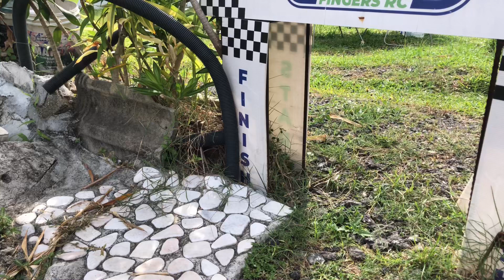PARTS 2 - how to build step by step Stainless Steel ROCK CRAWLER ( American Hot Rod rock crawler )